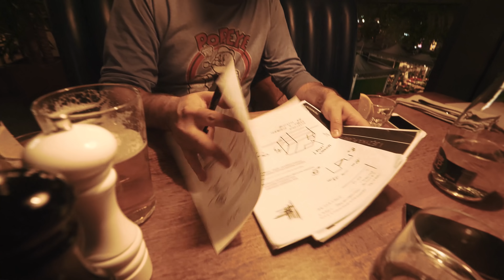BUDUJEMY!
⌛ Daily Vlog, odcinek 631. Plac budowy!

✎ FANMAIL
▸ Adres skrytki pocztowej:
   3 Chome-4-2 Hiroo, Shibuya,
   Tokyo 150-0012